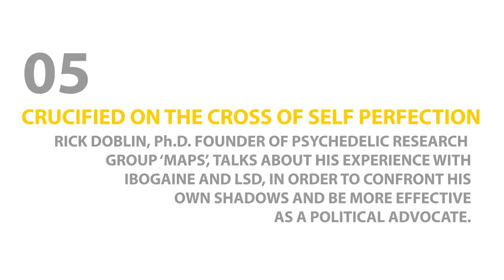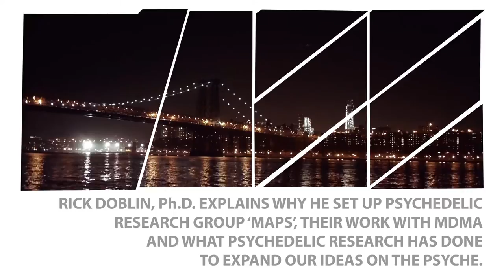The Psychedelic Dialogues 05: Crucified on the Cross of Self-Perfection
The Psychedelic Dialogues 05:

I interview Rick Doblin, Ph.D. Founder of psychedelic research group MAPS, talks about his experience with Ibogaine and LSD, in order to confront his own shadows and be more effective as a political activist.
Rick also talks on why he set up psychedelic research group MAPS, their work with MDMA, and what psychedelic research has done to expand our ideas of the psyche.

Also featuring Alan Steinfeld who assisted in the interviewing of Rick.
The Psychedelic Dialogues is an online video series where people share their experiences involving various psychedelics and plant medicines from around the world. An ongoing media project by Alexander Ward. Filmed during stays at various Ayahuasca Retreats and in travels through South and North America. From first time psychedelic explorers to prominent community figures such as Rick Doblin and Alan Steinfeld. All have a unique story to share!